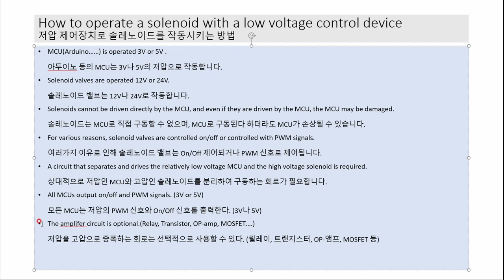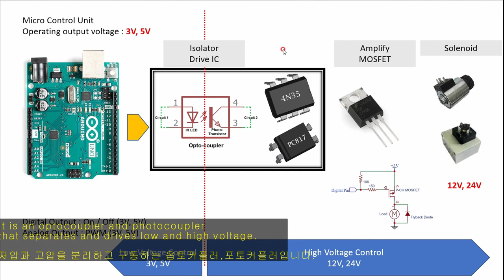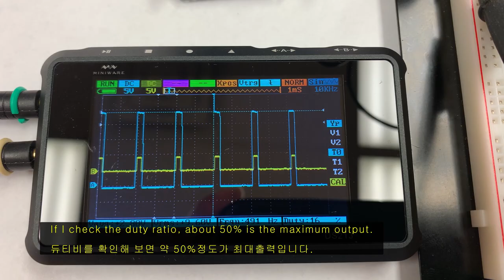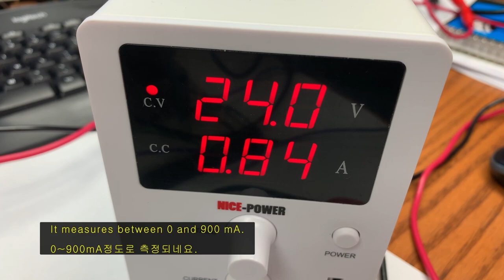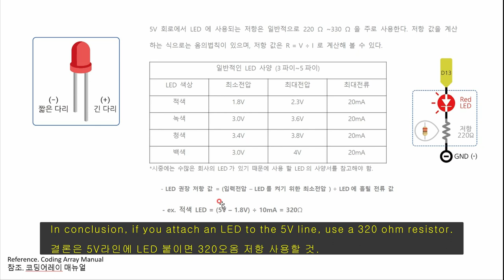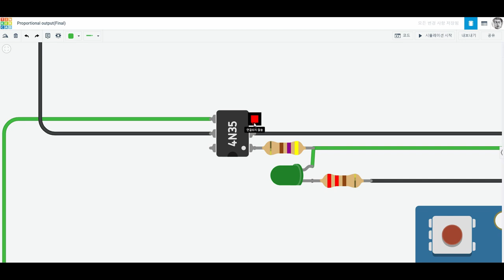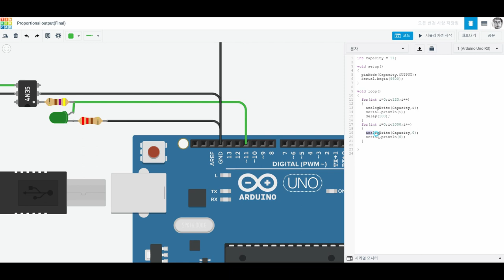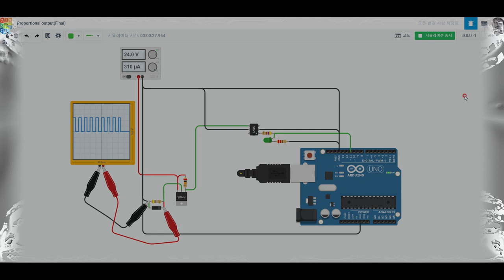PWM control by MiCOM(Arduino)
기계,유압기술자가 알아야 하는 마이컴 제어기술